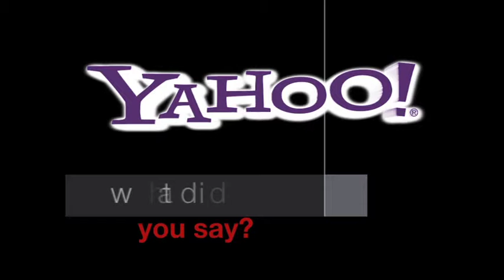new series_LSN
more info.call at 910.2922